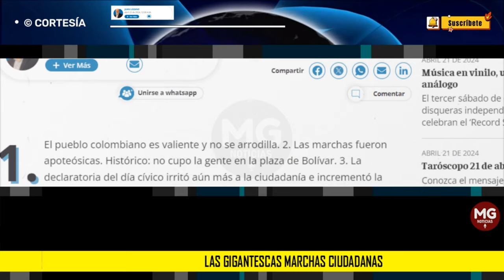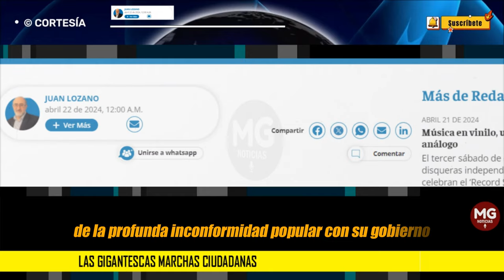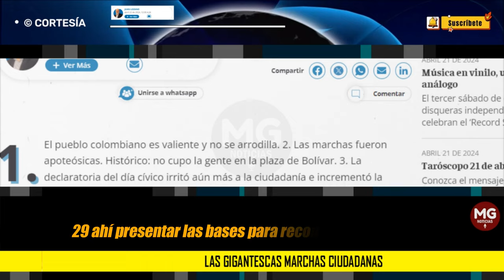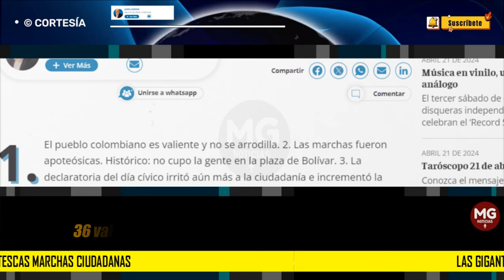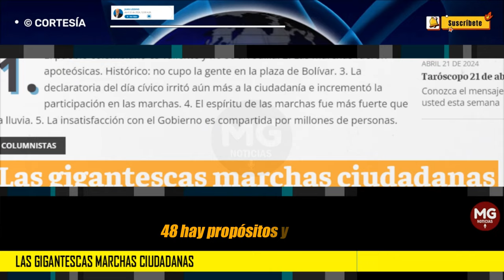LAS GIGANTESCAS MARCHAS CIUDADANAS || 50 conclusiones 🔴 Columna Juan Lozano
50 conclusiones tras las enormes marchas.
1. El pueblo colombiano es valiente y no se arrodilla. 2. Las marchas fueron apoteósicas. Histórico: no cupo la gente en la plaza de Bolívar. 3. La declaratoria del día cívico irritó aún más a la ciudadanía e incrementó la participación en las marchas. 4. El espíritu de las marchas fue más fuerte que la lluvia. 5. La insatisfacción con el Gobierno es compartida por millones de personas.